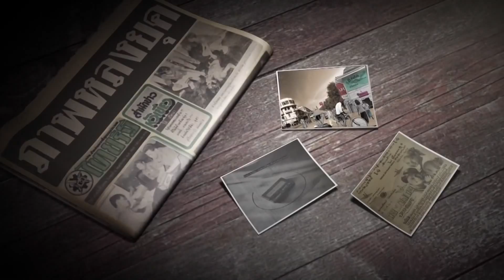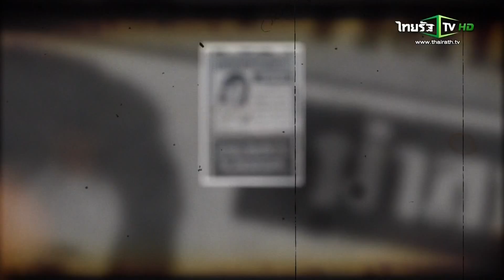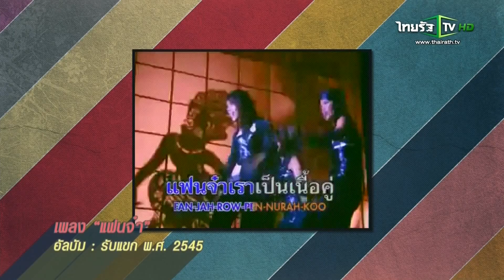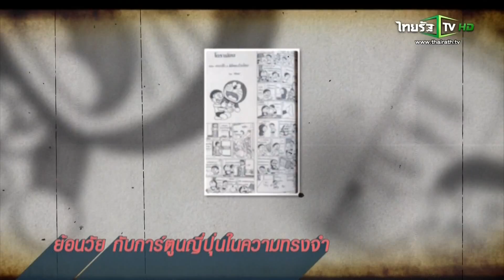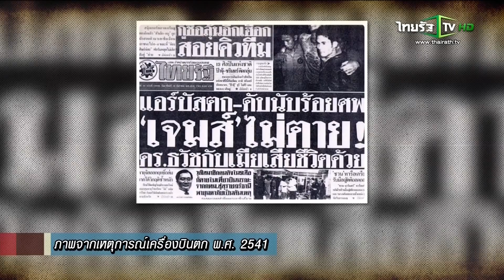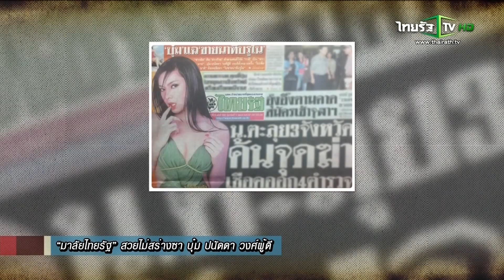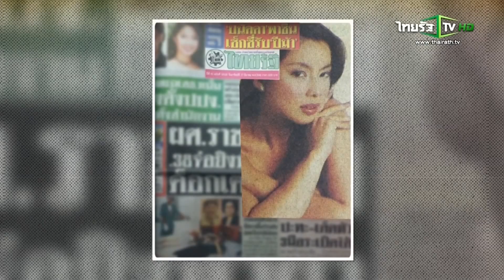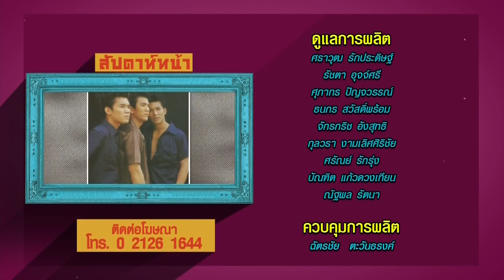ภาพหลงยุค : 16 ธันวาคม 2557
ผู้ดำเนินรายการ : ศักดิ์สิทธิ์ แท่งทอง
แขกรับเชิญ : เจมส์ เรืองศักดิ์ / บุ๋ม ปนัดดา